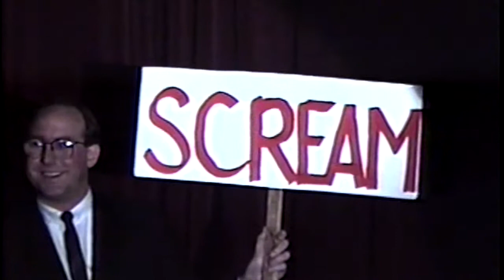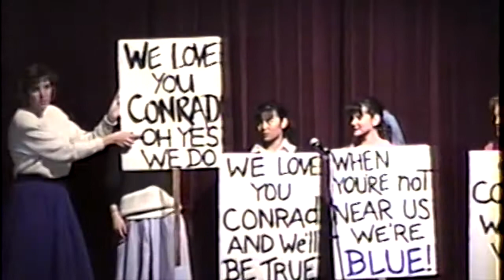1991 SJHA Bye Bye Birdie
San Jose High Academy Presents: Bye Bye Birdie
Musical
1991